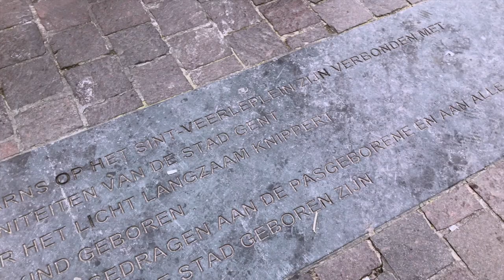GENT | our home for the past two months (english subs) | LIMEY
OPEN FOR MORE INFO ABOUT THIS VIDEO (AND MOSTLY ABOUT ME 🤪):

Hello wild roses!

First of all, I filmed this video in Spanish because I was with Romen and it would've just been too awkward, forgive me!

We've been living in Ghent for two months and decided to film a little video about things to do, it's most beautiful places, what you can't miss, etc.

I will soon also blog about what to visit and where to eat and where to go out (night life). Hope you enjoy! This is also my last video in Belgium, because we're moving again!

LINK TO MY LAST VIDEO:

With love,
Limey x

R O M E N  A K A  N O S A R H

I’ve been blogging since I was twelve (actually less) with my good ol’ Tumblr page, but since 2015 I decided to get more professional and start my own website!
I post about whatever thought comes up in my mind and find inspiring. Mostly mindfulness, veggie recipes, some travels, yoga, and lots of random opinions. Go check it out!

M Y  F I R S T  E B O O K  O N  S A L E  N O W

PROFESSIONAL INSTAGRAM SECRETS

Learn with this lil educational eBook "Professional Instagram Secrets" all the necessary steps to use the well-known Instagram platform with more than 800 million users. Learn the best tips and tricks to take your account to a more professional side and get the most out of it, both to make yourself known as a figure or artist as to maximise your business sales.

E D I T I N G  T O O L S

Camera: iPhone 7 (ya basic girl)